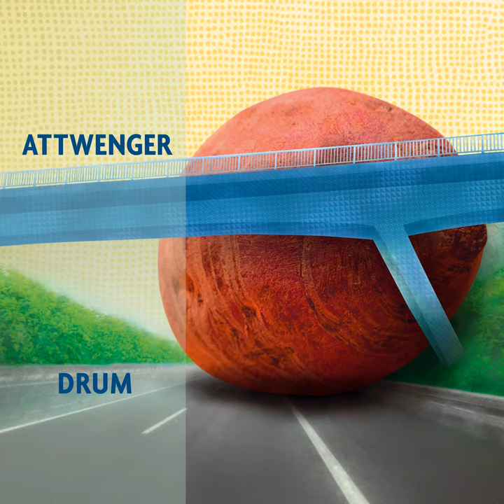kredit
kredit · Attwenger

Drum

Composer: Markus Binder, Hans-Peter Falkner
Lyricist: Markus Binder
Music  Publisher: Copyright Control